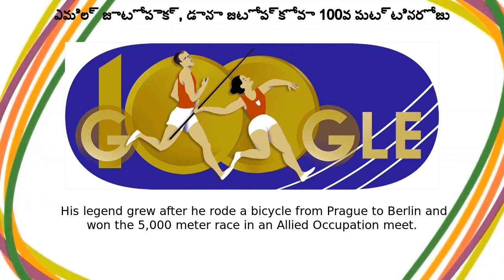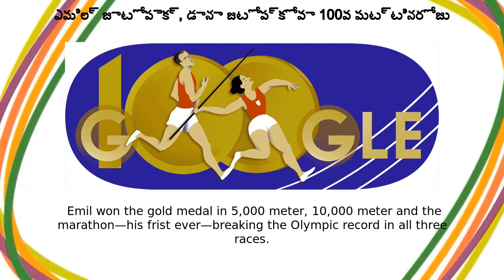ఎమిల్ జాటోపెక్, డానా జటోప్కోవా | ఎమిల్ జాటోపెక్, డానా జటోప్కోవా 100వ పుట్టినరోజు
Google Doodle :
ఎమిల్ జాటోపెక్, డానా జటోప్కోవా 100వ పుట్టినరోజు

ఎమిల్ జాటోపెక్, డానా జటోప్కోవా

Emil Zátopek and Dana Zátopková's 100th birthday

emil-zatopek-and-dana-zatopkovas-100th-birthday

In the 1952 Olympics, Dana Zatopkova won a gold medal in the women's javelin throw one hour after her husband, Emil Zapotek, won the men's 5,000 meter run  Today's Doodle celebrates the Czech power couple of track and field’s shared 100th Birthday! This Doodle was created by Prague-based guest artists Ilona Polanski (illustration) and Aliona Saskova (animation) Both Emil and Dana were born on September 19, 1922  Dana developed a passion for sports while she grew up in Karviná, Czech Republic  Before she ever threw a javelin, Dana was a talented handball player and played in college and professionally where she led her team to a Czechoslovakian handball title  The javelin throw soon caught Dana’s attention  Rumor has it she reached 34 meters the first time she gave it a try  She later became the first Czech woman to throw a javelin over 40 meters, which qualified her for the 1948 Olympic Games Over in Zlín, teenage Emil worked at a shoe factory  His legend grew after he rode a bicycle from Prague to Berlin and won the 5,000 meter race in an Allied Occupation meet Emil witnessed Dana's qualifying javelin throw and congratulated her on making the Olympics  After bonding over their shared birthday, the two formed a relationship  They traveled together to the 1948 Olympic Games in London where Emil won gold in the 10,000 meter race and Dana placed seventh in the javelin throw  Shortly after, the couple married Dana and Emil made history at the 1952 Olympics in Helsinki  Emil won the gold medal in 5,000 meter, 10,000 meter and the marathon—his frist ever—breaking the Olympic record in all three races  Dana not only placed first and set an Olympic record for the javelin throw but became the first Czech woman to win an Olympic gold medal  Due to the couple’s performance that year, Czechoslovakia took home more gold medals than any country besides the United States They broke a combined 35 world records in a marriage that lasted 52 years  Dana received the Olympic Order for distinguished contributions to the Olympic movement  The editors at Runner's World Magazine named Emil the Greatest Runner of All Time Happy 100th birthday, Emil Zátopek and Dana Zátopková!